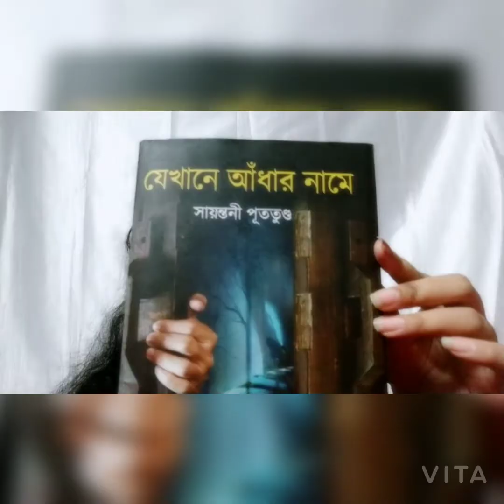যেখানে আঁধার নামে || সায়ন্তনী পুতুতুন্ডু || jekhane adhar name by sayantani pututundu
Hi I am sandipa...hope this video will help u to choose worthy books...thank you...let me know ur opinion too in comments...

Author: সায়ন্তনী পুতুতুন্ডু
Book: যেখানে আঁধার নামে
Publisher: দেব সাহিত্য কুটির
Price: 250
Pages:240

Filipkart link
Jekhane Andhar Name

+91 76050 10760- deys for home delivery